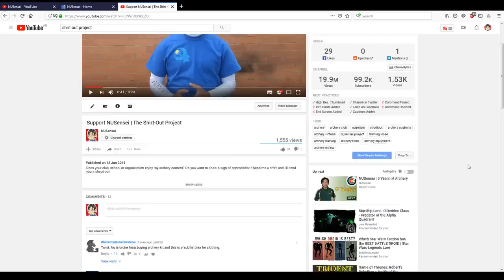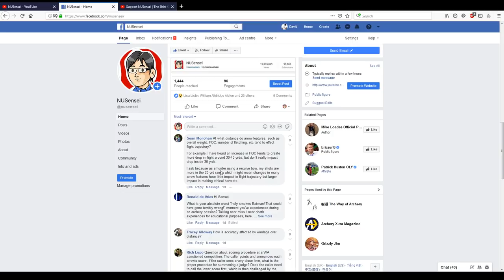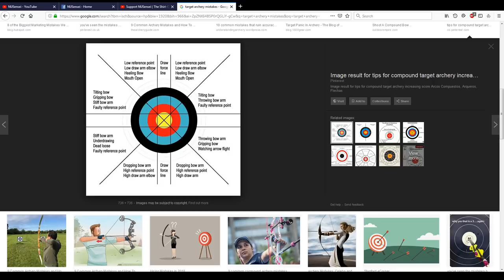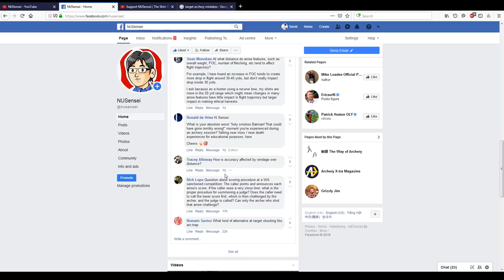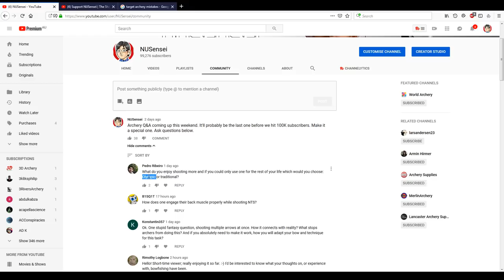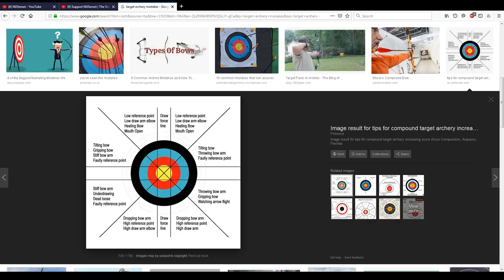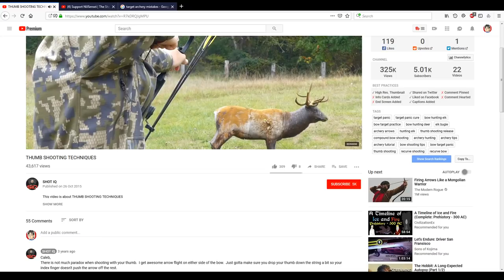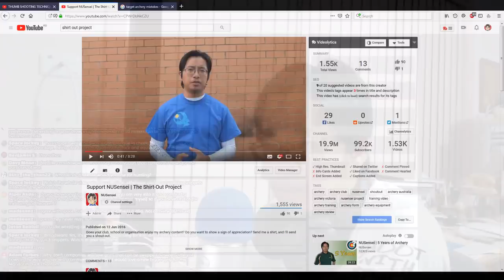NU Archery Live Q&A | January 2019